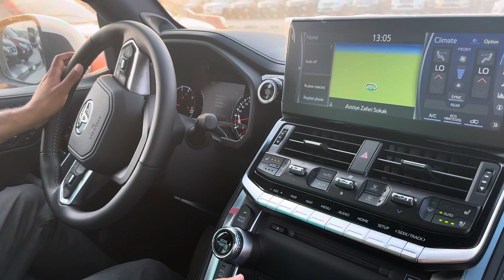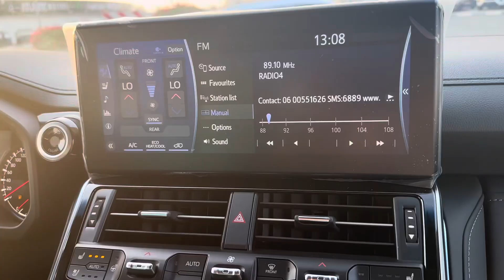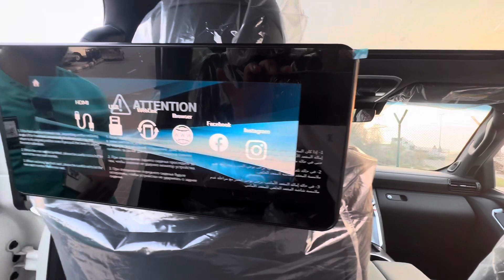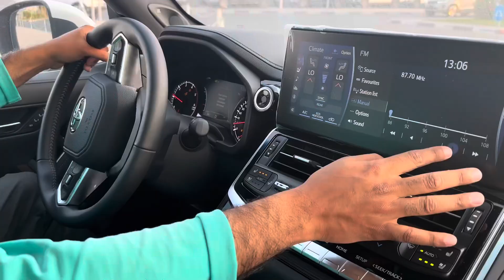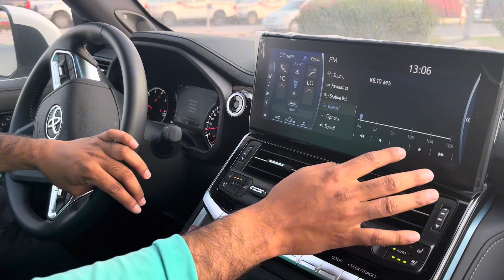Toyota Land Crusier 3.3L VXR Full Option| Brand New Car in Dubai.